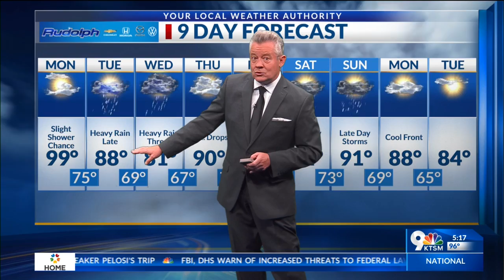Robert Bettes Forecast 8-14-22